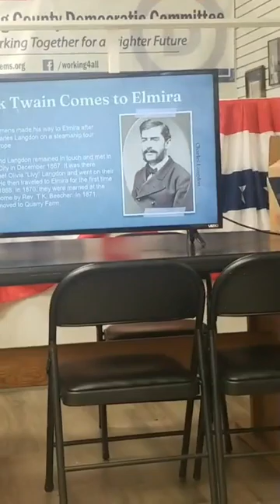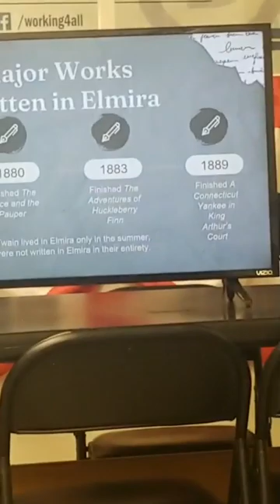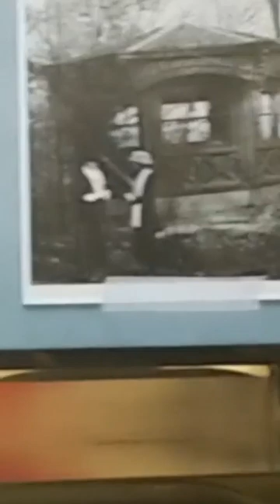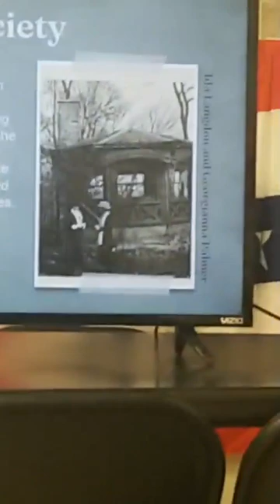CCDC Speaker Series Chemung History Pt 1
CCDC member John Liquori, Talima Aaron, Director of the John Jones Museum and Kevin Early, Historian speak about the early history of Chemung County and things we may not know that affect all of early America.

The CCDC Speaker Series is a monthly event that features a topic or speaker who is of significant interest to Elmira, or surrounding Chemung County areas.